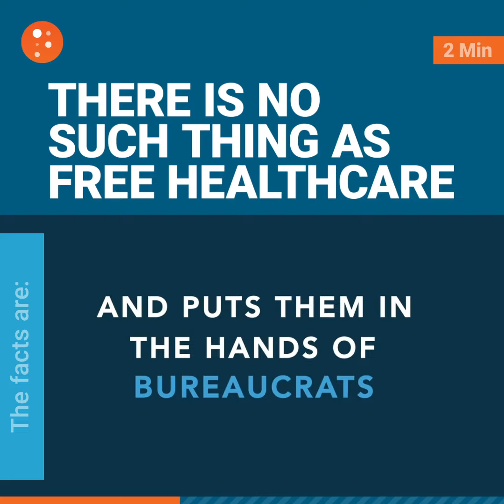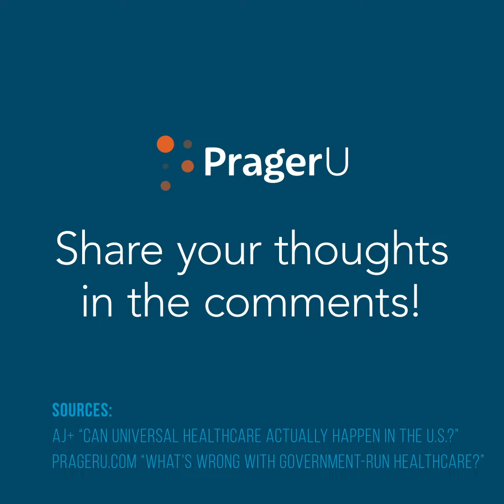There Is No Such Thing As Free Healthcare | Short Clips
How is healthcare working in Canada?

Well in Ontario, the country’s largest province, the cost of nationalized healthcare took up 46% of its entire budget in 2010.

By 2030, that number is projected to be 80%.

The tax increases in the U.S. would be STAGGERING.